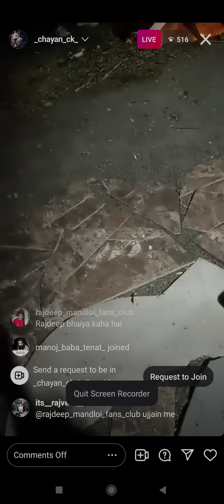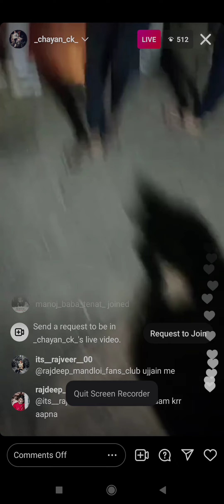chayan CK bhai ❤️ or Amit Soni or kushagra Soni Durlabh Kashyap status 🔥 manoj vlogs